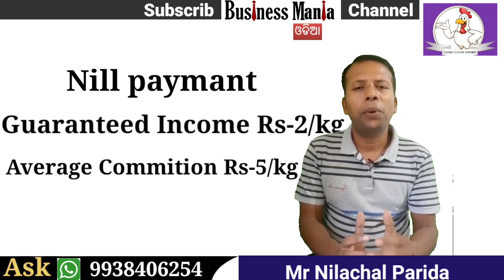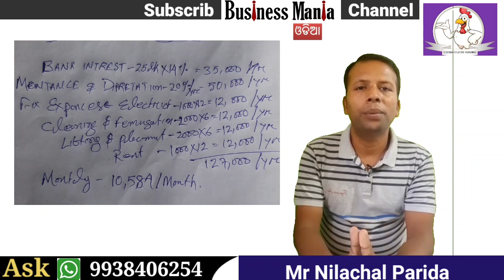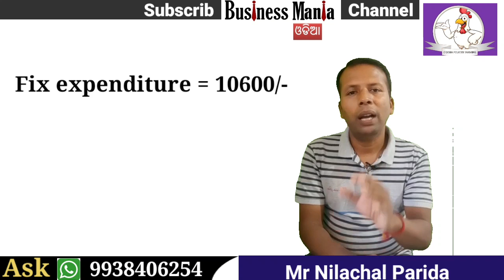କମ୍ପାନୀ ସହିତ କୁକୁଡ଼ା ଚାଷ - ଲାଭ କେତେ? କ୍ଷତି କେତେ? Profit, Loss Calculation Ofinstigation Farming